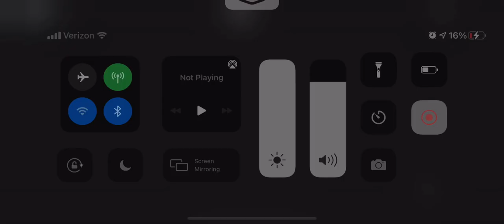piggy the result of isolation winter wonderland destroys my phone